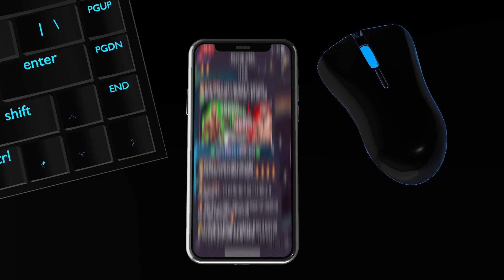UFC Fight Night: Манель Кейпе VS Жалгас Жумагулов прогноз | ПОЛНЫЙ БОЙ ЖУМАГУЛОВ - КАПЕ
Манель Кейпе - Жалгас Жумагулов прогноз.

Мануэль Педро Гомес, более известный как Манель Капе , ангольский боец смешанных единоборств, в настоящее время участвует в наилегчайшем весе в Ultimate Fighting Championship. Профессиональный участник с 2012 года, ранее он выступал за Cage Fighters, Knock Out Championship и Rizin Fighting Federation . Он бывший чемпион Rizin в легчайшем весе и бывший чемпион Knock Out Championship в легком весе.

Жалгас Жумагулов — казахстанский боец смешанных боевых искусств, выступающий в наилегчайшей весовой категории. Бывший чемпион лиги AMC Fight Nights Global. Действующий боец UFC.

Также пройдут бои:
РОБ ФОНТ VS ЖОЗЕ АЛДО
БРЭД РИДДЕЛЛ VS РАФАЭЛЬ ФИЗИЕВ
КЛЭЙ ГУИДА VS ЛЕОНАРДО САНТОС
ДЖИМ КРУТ VS ДЖАМАЛ ХИЛЛ
БРЕНДАН АЛЛЕН VS КРИС КЁРТИС
МАКИ ПИТОЛО VS ДУШКО ТОДОРОВИЧ
МАНЕЛЬ КЕЙПЕ VS ЖАЛГАС ЖУМАГУЛОВ
ДЖЕЙК МЭТТЬЮС VS ДЖЕРЕМАЯ УЭЛЛС
ШАЕН ВИЛСМАС VS МАЛЛОРИ МАРТИН
АЛОНЗО МЕНФИЛД VS УИЛЛЬЯМ НАЙТ
КЛАУДИО ПУЭЛЛЕС VS КРИС ГРИТЦМАХЕР
ФИЛИПЕ ЛИНС VS АЗАМАТ МУРЗАКАНОВ
АЛЕКС МОРОНО VS МИКИ ГАЛЛ
ЛУИС СМОЛКА VS ВИНС МОРАЛЕС